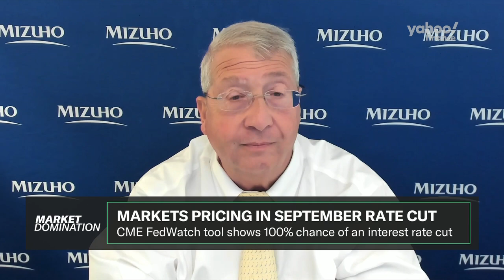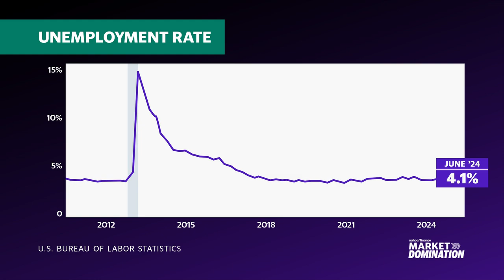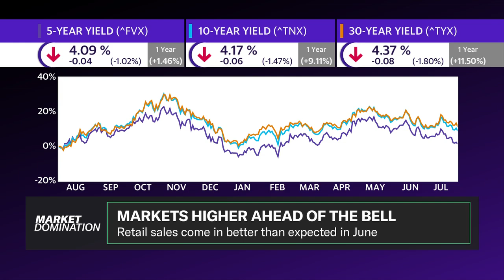Economist questions whether US labor market is really cooling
The US labor market and key inflation data have been in a back-and-forth cycle over which will ease up first, leading to cooling inflation. To talk more about key economic data, Mizuho US chief economist Steven Ricchiuto sits down with Market Domination to ask the real question: "Is the cooling really real?"
"If we're in a situation where people just aren't getting hired, according to the household survey, that could simply be because we're not finding it hard to find qualified workers in those areas that are covered. Maybe that's not an indication that there really is slack developing in the labor market, that's an indication of a problem within the labor market," Ricchiuto says, citing recent employment growth and the household employment survey data.
Ricchiuto also discusses what the 2024 election results in November could impact the US economy and monetary policy.